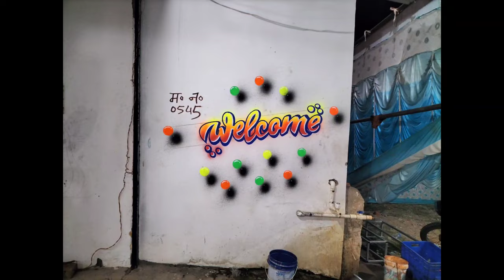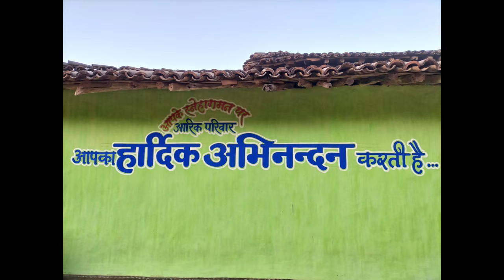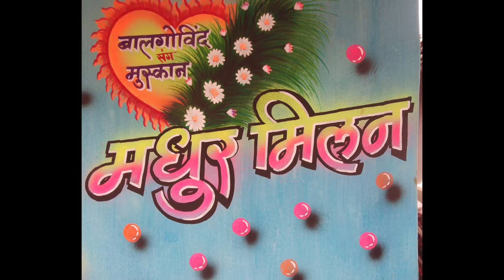Marriage Wall Painting Collection🖌️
Braj Art YouTube channel
Painting, letter painting,paint art work,sing
painting, lettering,sing letter writing, pencil
drawings,3D drawing artist brush painting.

My work details:-

1.writing Painting
2.wall painting
3.wall writing
4.singboard writing
5.wedding painting
6.Marriage art
7.tharmacol desing
8.tharmacol cutting
9.school painting
10.chitrakari art

Brajraj Rathi
from: kokiyakhar chhattisgarh (Indea) #
braj art